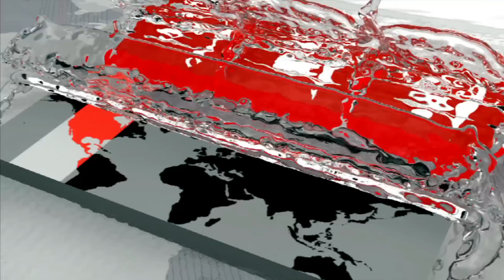বাংলাদেশ মাতাচ্ছে নেপালি বংশোদ্ভুত গায়িকা পিংকি ছেত্রী | Pinky Chettri | Somoy TV